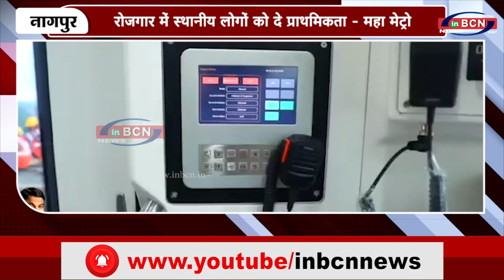महा मेट्रो आरक्षण नियमों का कड़ाई से कर रहा पालन - महा मेट्रो...|INBCN NEWS